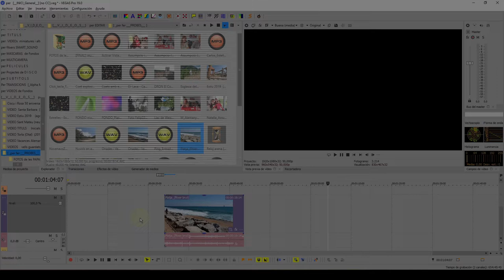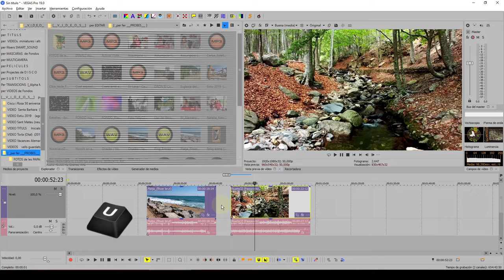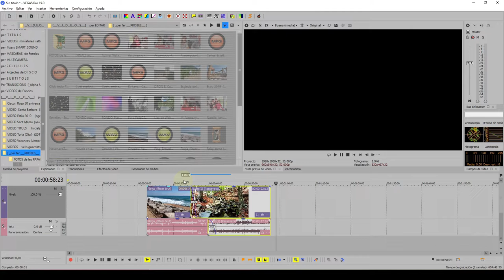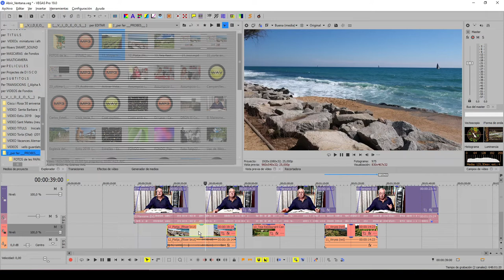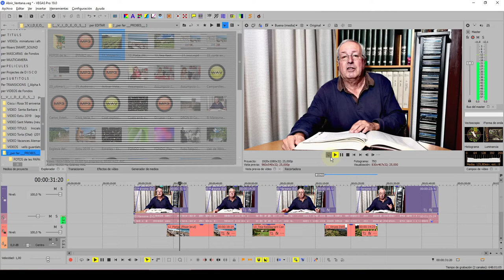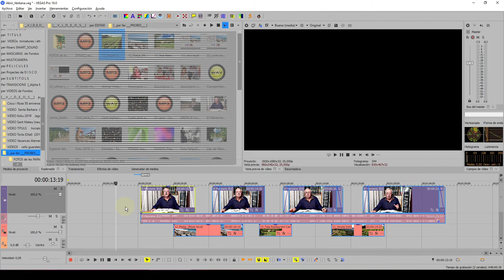VEGAS Pro Separar Audio y Video (y mas...)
[CAT]
Mètode ràpid i eficaç de separar l'Àudio i el vídeo d'una seqüència a VEGAS Pro. I més possibilitats...

[ESP]
Método rápido y eficaz de separar el Audio y el vídeo de una secuencia en VEGAS Pro. Y más posibilidades...

[ENG]
Fast and effective method to separate the Audio and the video of a sequence in VEGAS Pro. And more possibilities...